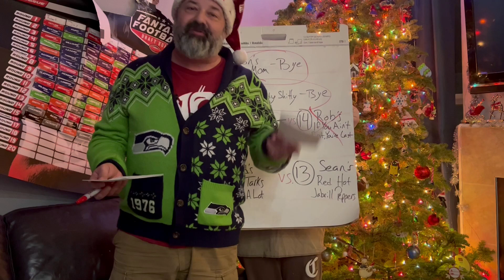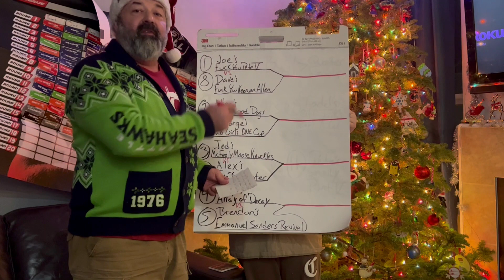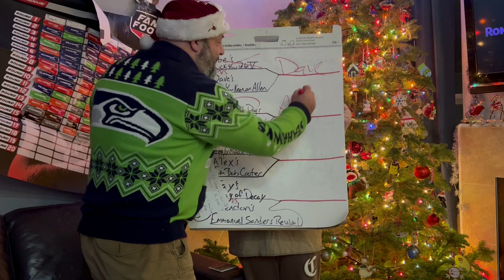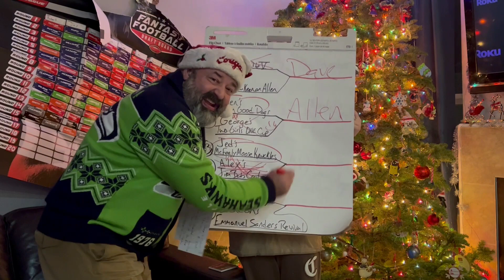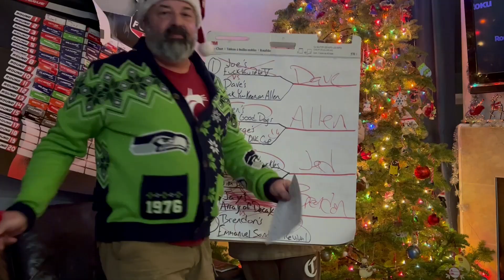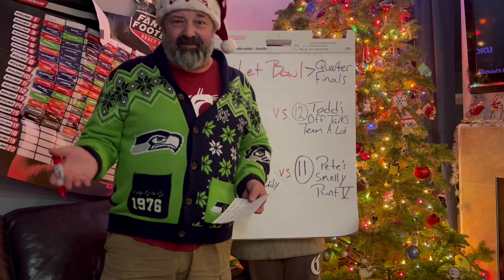Fu@%Nutz Fantasy Football League - Weeks 14 & 15 Recaps - 2022 Season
In this recap the Commish holds court in a festive location. Jon Loney reflects on his victory over the hapless, Todd Wright. Brendon wears a festive outfit, Sean operates heavy machinery, and Brent Golden gets to talk shit to Joe ... finally.